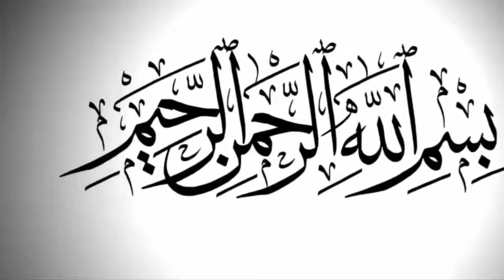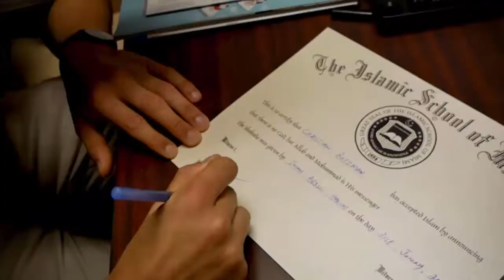Christian Betzmann Converted To Islam | Christian Betzmann ACCEPTED ISLAM | Urdu Fun Tv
⏩Welcome to " URDU FUN TV "

⏩URDU FUN TV Channel Dedicated to High Quality HD Videos of News, Education, Health and Fitness, Islamic, Information, Showbiz News, Funny and Entertainment & Much More.
⏩For latest news updates from all over the world keep in touch with URDU FUN TV..